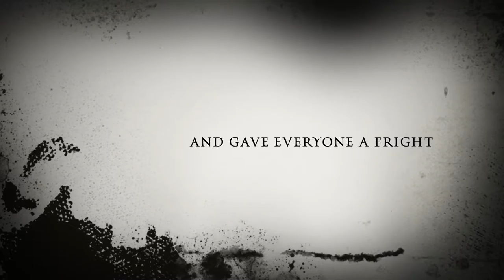Haunted House 2016 - College of Marin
A video showcasing the spookiness of the annual College of Marin Haunted House.

Video filmed by Morgan Russell and edited by Quinton Capretta for COM (College of Marin) Film Club.